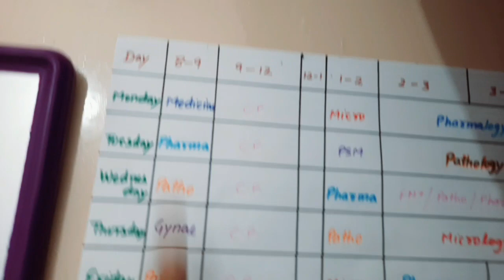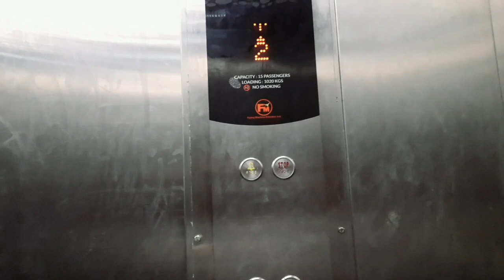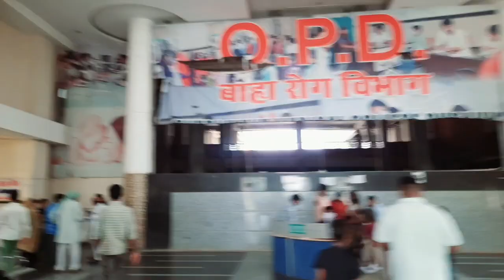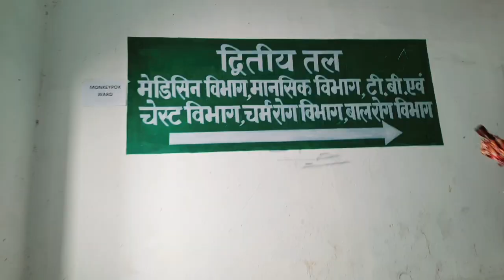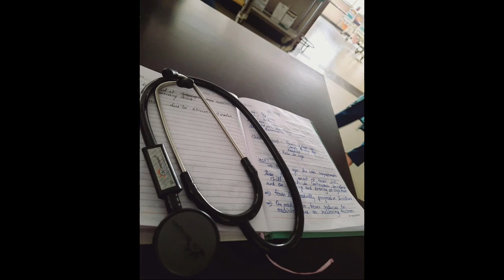A day in life of 2nd year MBBS student | hospital tour | academic block tour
Hello everyone
i am sameeksha daksh 2nd year MBBS student at GMC badaun.